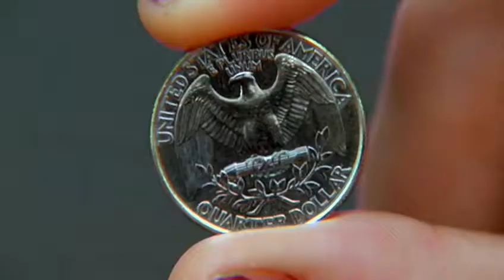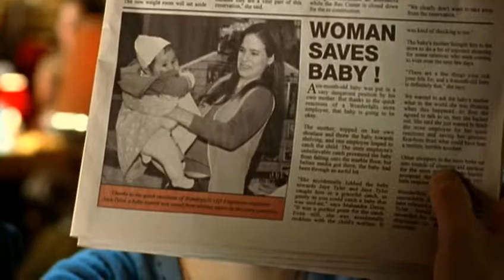Wonderfalls | Window of Opportunity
To say I know exactly what I'm doing would be lying. Music: Meryn Cadell. Originally posted 18 August 2004.